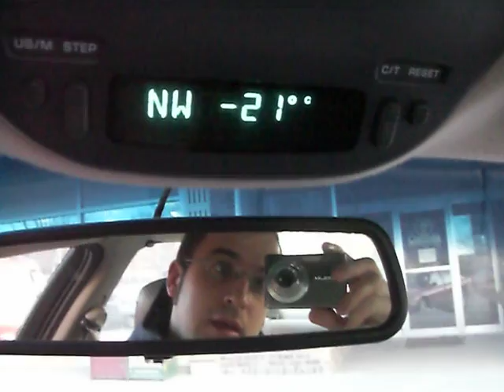21 bajo cero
En Iowa hace mucho frío.